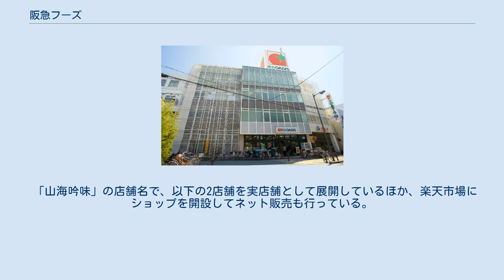阪急フーズ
株式会社阪急フーズ（はんきゅうフーズ）は、加工食品の製造や販売（小売・卸売）を行っている企業。
エイチ・ツー・オー リテイリングの100％子会社。
 1929年（昭和4年）11月に設立された植田奈良漬製造株式会社から発展した阪急百貨店の食品製造子会社であった阪急食品工業株式会社の一部門として乾物の製造および販売を行ったのが始まりである。
 2006年（平成18年）6月1日に阪急食品工業株式会社の乾物カンパニーが分社化して株式会社阪急フーズとして設立された。
 同年9月1日付で食品事業グループを統括する中間持株会社として株式会社阪食が設立されて同社の子会社となった。
 2016年（平成28年）6月1日に、エイチ・ツー・オー リテイリンググループの再編に伴い、株式会社エイチ・ツー・オー食品グループの子会社となった。
 2021年（令和3年）4月1日に、株式会社エイチ・ツー・オー食品グループの子会社株式管理事業がエイチ・ツー・オー リテイリングに移管され、エイチ・ツー・オー リテイリングの直接の子会社となった。
 海苔の産地の佐賀県有明に近い大分県日田市に自社工場を持つ海苔の製造卸を主力としており、2008年（平成20年）度の売上高の約50%を海苔が占めている。
 海苔の他にも干し椎茸、かつお、昆布、そうめんなど乾物の製造および販売を行っており、実店舗も展開している。
 当初は阪急百貨店の贈答品を中心とする海苔の販売が主力だったため、現在でも阪急阪神百貨店向けの贈答品としての乾物販売が最も大きな比重を占めている。
 グループの食品スーパーである阪急オアシス向けの乾物の製造･販売も行い、その一環としてプライベートブランドの「阪急ハートフルデイズ」や「阪急プライムタイム」としての商品供給も手掛けている。
 その他にも、コンビニエンスストア向けの海苔の販売を中心にグループ外への販売も行っている。
 「山海吟味」の店舗名で、以下の2店舗を実店舗として展開しているほか、楽天市場にショップを開設してネット販売も行っている。